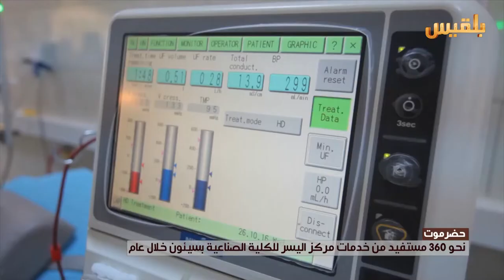حضرموت.. نحو 360 مستفيد من خدمات مركز اليسر للكلية الصناعية بسيئون خلال عام | تقرير: حداد مسيعد